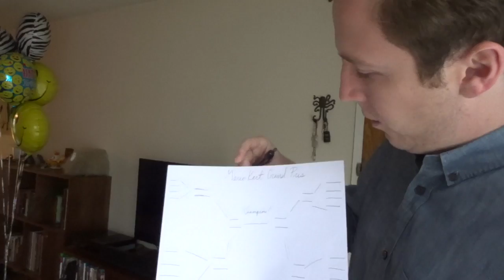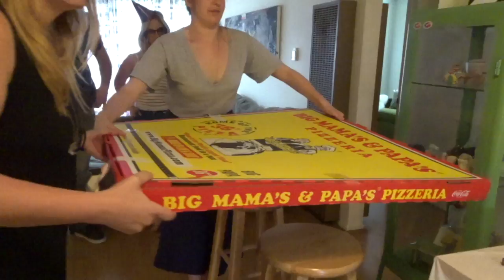Mario Kart N64 Party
A few friends got together for a Mario Kart Duel...